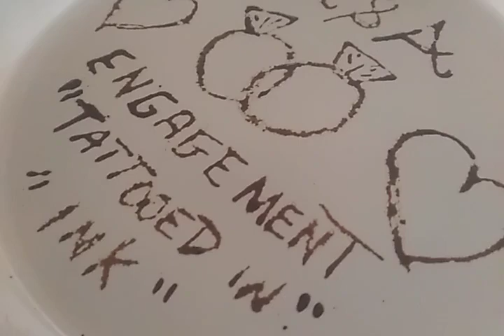Tattoos in ink